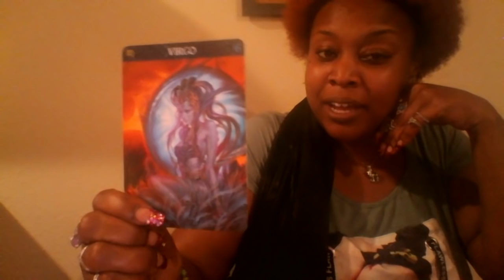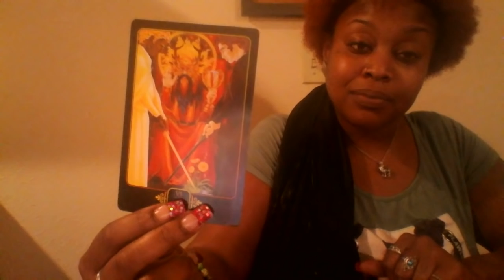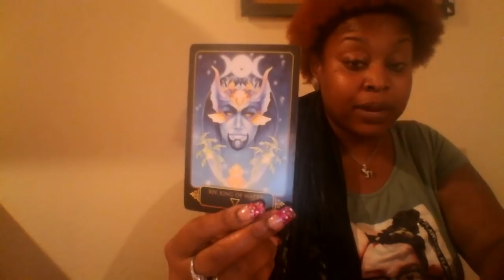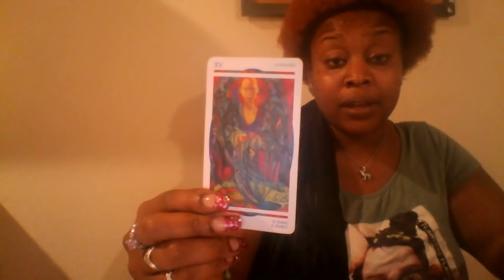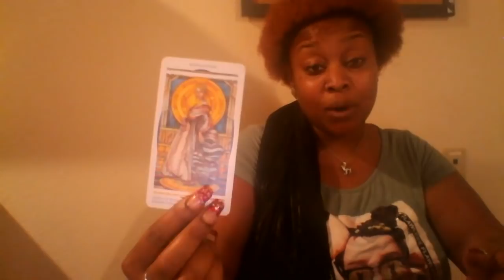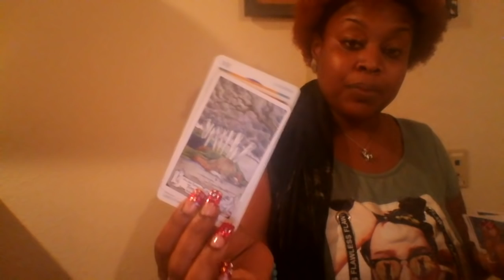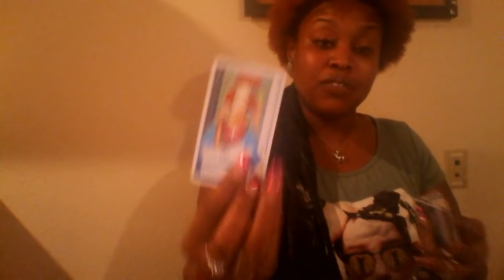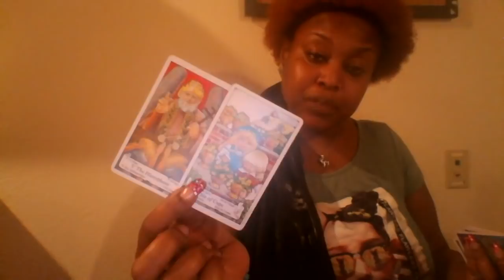Virgo- 🎓 Progression Not Perfection 🎓 December 2018